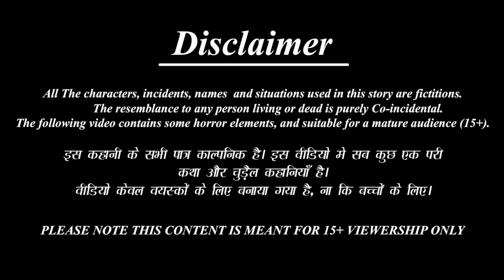अमीर गरीब बहनों का रक्षाबंधन | Amir Garib Bahne | Hindi Kahani | Moral Stories | Bedtime Stories